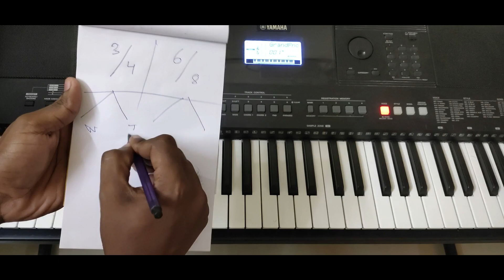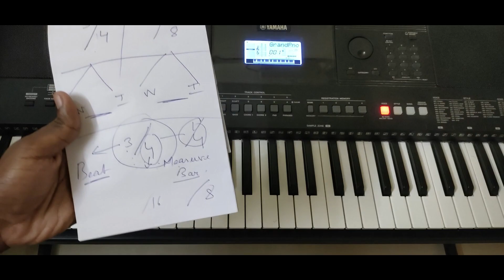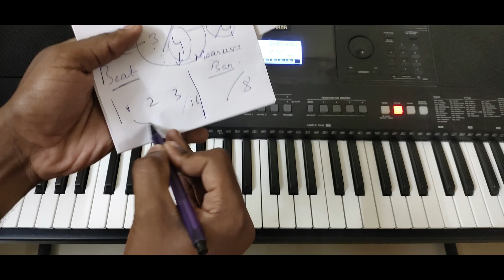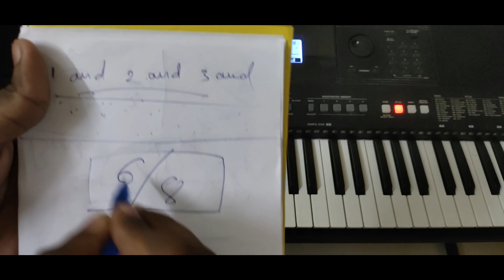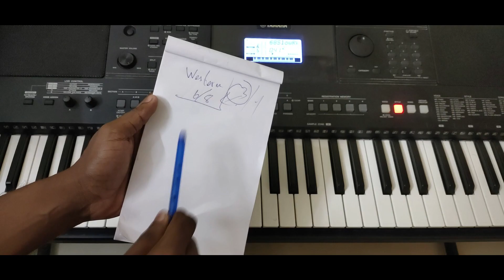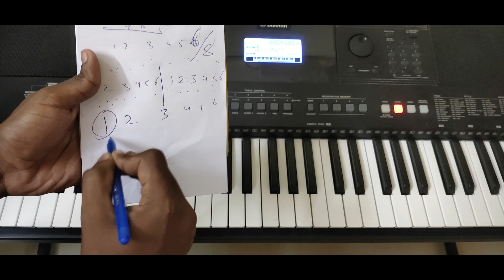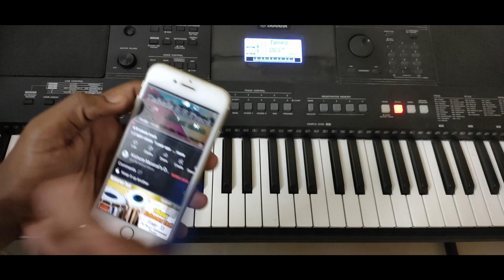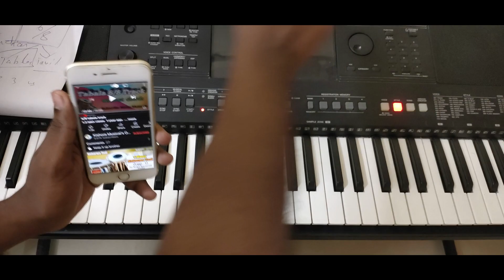How to identify Rhythm/Beat for any Christian songs(3/4 and 6/8)தமிழ்-Part 2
kindly note that this channel will be entirely free for ever no matter what happens .However,if anyone want to support ,u can do it from Below link:)